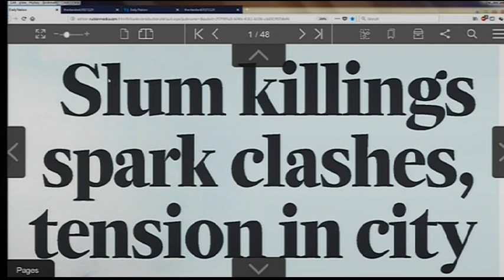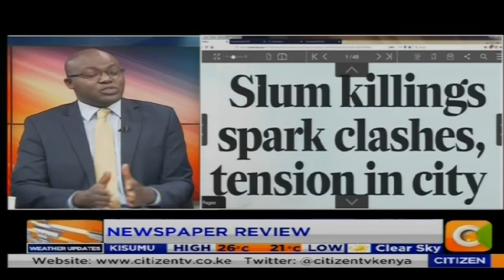Power Breakfast: Senseless Carnage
Senseless Carnage.